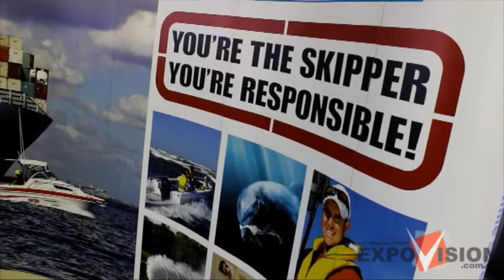Queensland Boating and Fisheries - Brett Depper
MJ from Australian Events EXPOVISION speaks with Brett Depper from Queensland Boating and Fisheries at a recent event in Toowoomba.